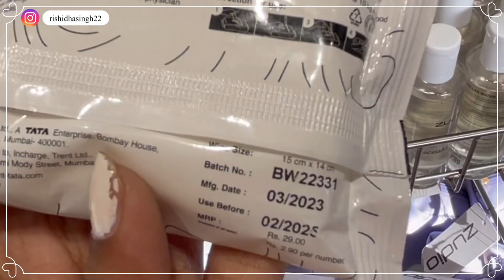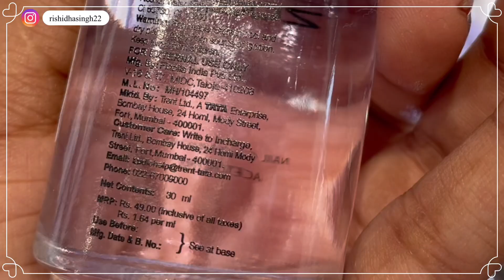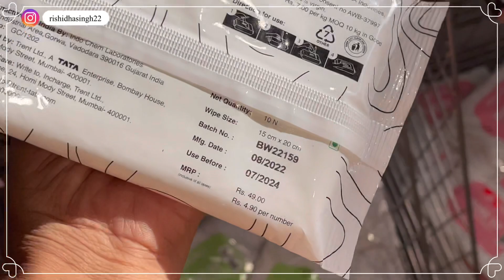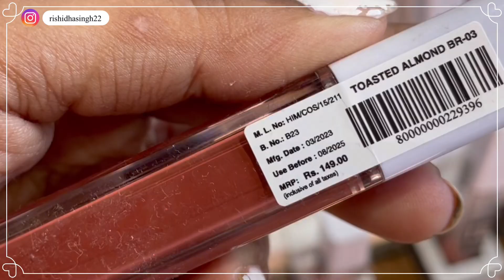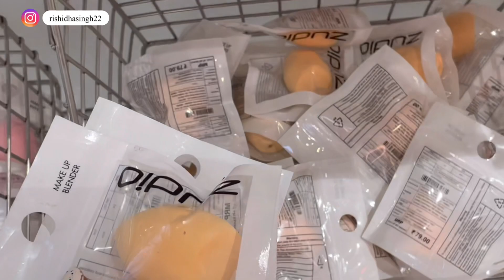Zudio Makeup Collection 2023|Starting 29/-| Zudio Shopping|Affordable Makeup Products|Cheapest Store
Zudio Established in 1998 and part of the Tata group, Trent Ltd. operates Zudio. Zudio is a mass market brand in the value format offering and a separate fashion destination. The Zudio stores have several departments to meet the varied shopping needs of customers. These include apparel across men, women and kids, footwear and home. Tata Trent Ltd opened its first 8,000 sq.ft private label store Zudio at Commercial Street in Bangalore in September 2016. Shop for Zudio online at Tata Cliq.

This is a video latest offers running in reliance trends.

Amazing collection 2023

Location - 2H8W+56P, Dayanand Rd, Sherkotda, Ahmedabad, Gujarat 380043

Zudio Latest Collection 2023 || Starts Rs.29|| Zara and H&M Dupes || Zudio Shopping|| CheapestStore

Zudio is a newly launched store at Ahmedabad (Bapunagar) where you'll find everything from makeup, lingerie, footwear and clothing section both in western and ethnic.. Starts from 29 only

zudio dresses,
zudio haul,
zudio india,
zudio sale,
zudio sale 2023,
zudio shoes,
zudio shop,
zudio shopping,
zudio shopping centre,
zudio shopping vlog zudio store tour,
zudio vlog,
Zudio Tour,
Gariahat Market,
Zudio Kolkata,

reliance trends,reliance trends offers today,reliance trends new collection,reliance trends new collection 2023 | trends festival kurti collection] reliance trends offers today
2023,